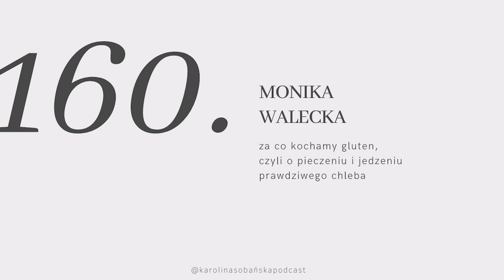#160: za co kochamy gluten, czyli o pieczeniu i jedzeniu prawdziwego chleba z Moniką Walecką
↓ rozwiń po więcej informacji ↓

Chleb, bułka, bagietka, podpłomyk. Pszenny, żytni, razowy. Brioche, pita, naan. Dworski, wiejski, staropolski. Jest tyle rodzajów pieczywa i powszechnie używanych nazw, że nie sposób pominąć jego roli w naszej kulturze i codziennym życiu. Po prostu kochamy chleb! Tylko czy w pełni go doceniamy?

Jak każdą popularną rzecz - wypieki również dogoniła komercjalizacja i masowa produkcja. Super, że są one ogólnodostępne, ale niestety najczęściej spotykany chleb niewiele ma wspólnego z rzemieślniczym pełnowartościowym produktem.

Zaprosiłam do siebie polską królową chleba, Monikę Walecką, która opowiada mi jak powstają prawdziwe wypieki - skąd biorą się składniki i jak wygląda proces produkcji. Dowiemy się czym wyróżnia się piekarstwo rzemieślnicze i dlatego nie warto kupować pieczywa w supermarketach.
Wzruszająca opowieść kobiety z pasją, zapraszam.

Miłego oglądania!

Karolina